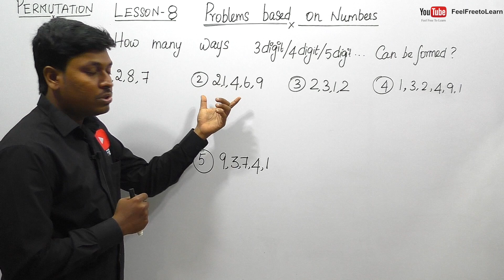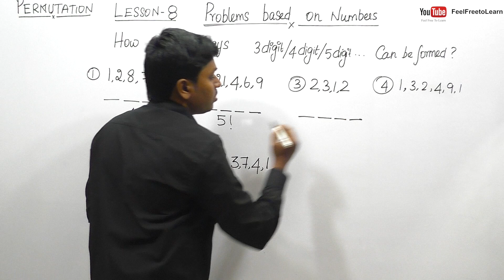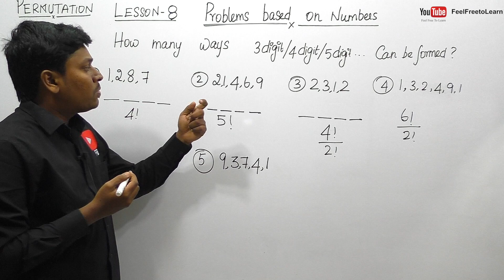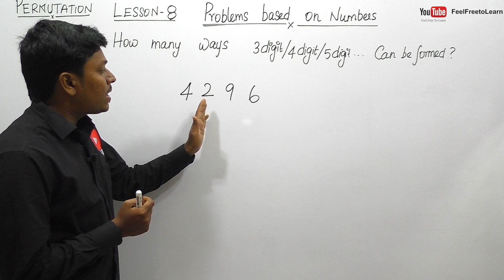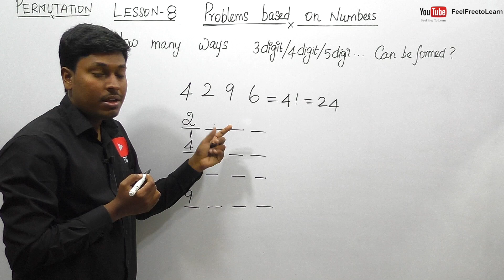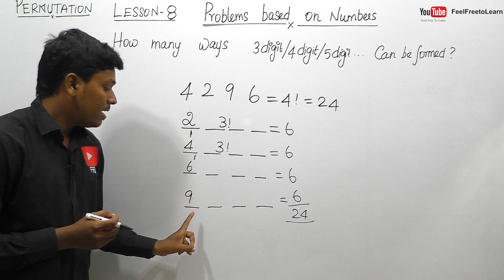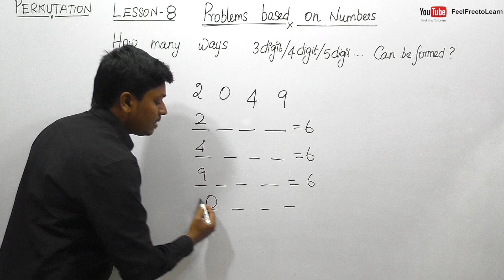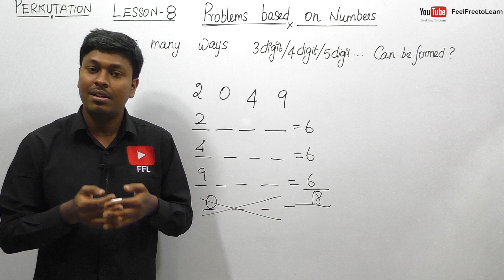PERMUTATION / LESSON 8 / Problems Based on Numbers